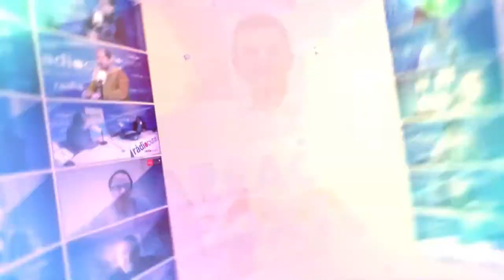Tgn100x100: Gènere i joves en primer pla